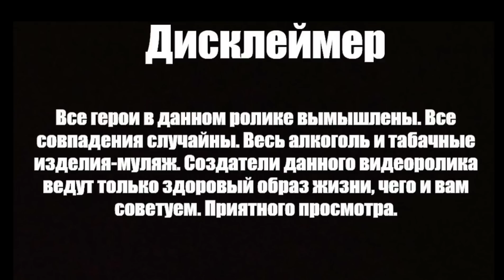ОБЫЧНЫЙ ДЕНЬ В MELONPLAYGROUND. РОМ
ВСЕМ ПРИВЕТ! И в сеголняшнем ролике я покажу вам как проходит не классический день мелона в игре MELONPLAYGROUND, это дополнение к 8 части кароче думацте как хотите может это и отдельная серия была не по частям, а просто другая вселенная:) Поставь лайк если видео тебе понравиться ну и можешь подписаться на канал чтобы не пропускать новые видео крутые видео.